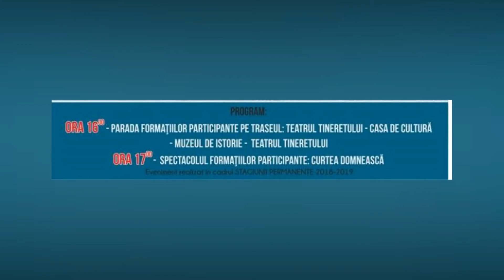FESTIVALUL DE DATINI ŞI OBICEIURI DE IARNĂ “STEAUA SUS RĂSARE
FESTIVALUL DE DATINI ŞI OBICEIURI DE IARNĂ “STEAUA SUS RĂSARE”, ediția a L-a, 28 decembrie 2018